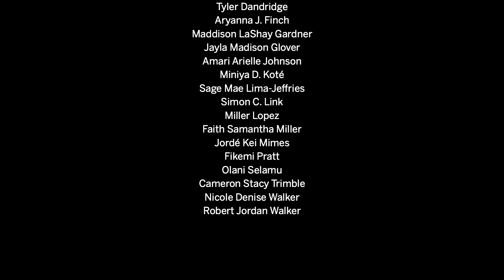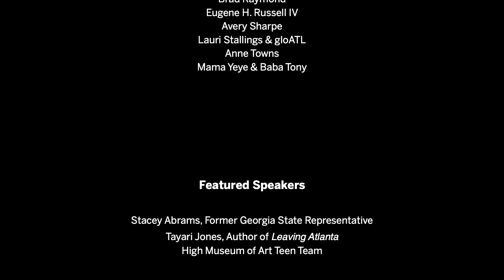PRAYING WITH OUR FEET: FOR THE PEOPLE WHO CAN LIGHT UP THE CITY (2023 Palefsky Collision Project)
Directed by Patrick McColery in collaboration with Pearl Cleage, Distinguished Playwright in Residence, the 22nd Annual Palefsky Collision Project explored SOMETHING MOVING: A MEDITATION ON MAYNARD by Pearl Cleage. Public performances of the ensemble's original piece, PRAYING WITH OUR FEET:  FOR THE PEOPLE WHO CAN LIGHT UP THE CITY, occurred July 28-29, 2023 in the Alliance Theatre's Rich Theatre.

Videography by Theory Two Productions